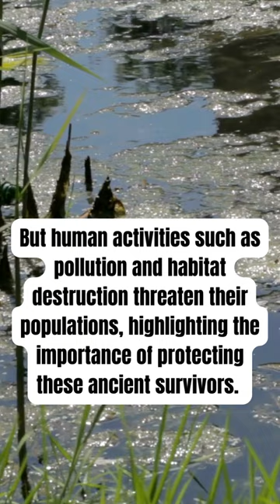The Ancient Survivors: Dragonflies Pre-Date Dinosaurs 🤔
Dragonflies have been flying the skies for over 300 million years, predating even the dinosaurs. Join us on this fascinating journey to uncover the story of these ancient insects and their remarkable survival through multiple mass extinctions. Get ready to be amazed by the longevity and resilience of these amazing creatures.

Let Sledy give you factoids about everything, from Space to the deepest Oceans, from History to the latest fun facts.